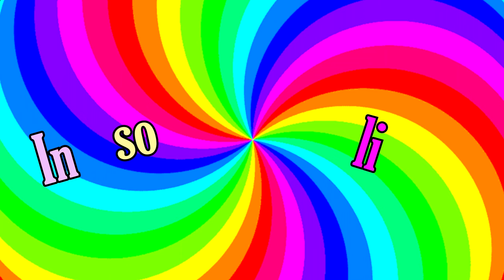Wie FANGE ich FUTTERTIERE wieder ein? | Chamäleon Basics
Füttern ist solange lustig bis mal eine Grille abhaut und dich die ganze Nacht wach hält. Hier ein paar Methoden dagegen anzugehen. ^^

!!!Wichtig!!!
und bekomme keine Geld dafür diese hier zu nennen.

Mein Terrarium:

Äste:  50/50 (Manche draußen gefunden und manche bei Zoo Zajac gekauft)
Pflanzen: Normale aus dem Blumenladen die für tropisches Klima und Chamäleons geeignet sind

Musik im Video:
Music from Uppbeat (free for Creators!):